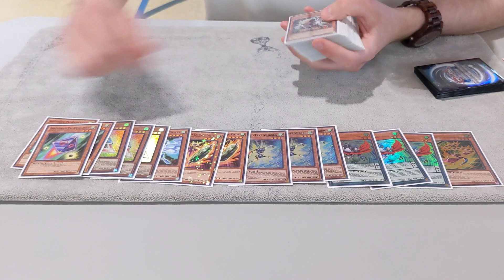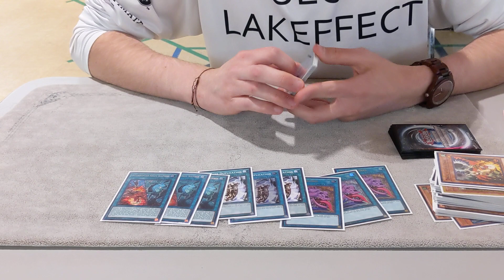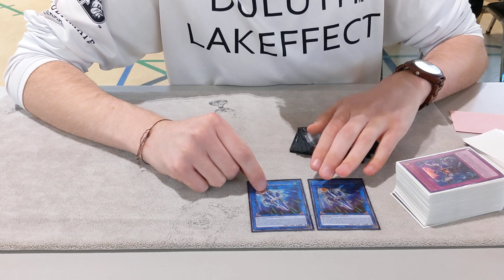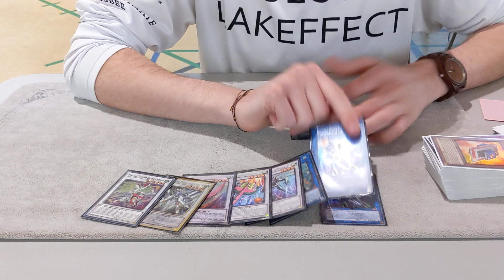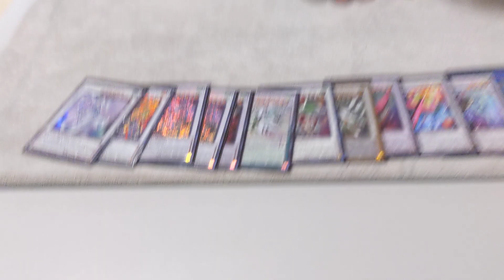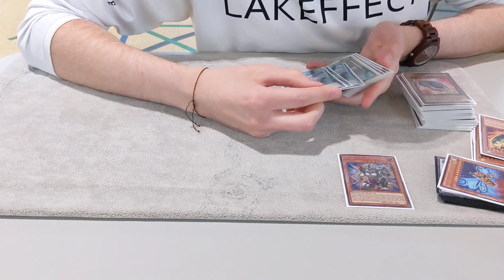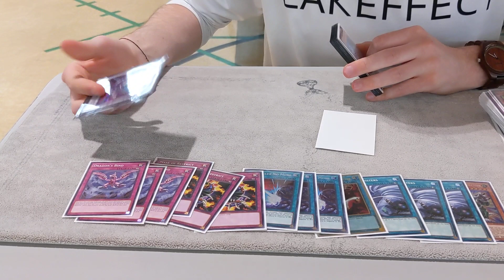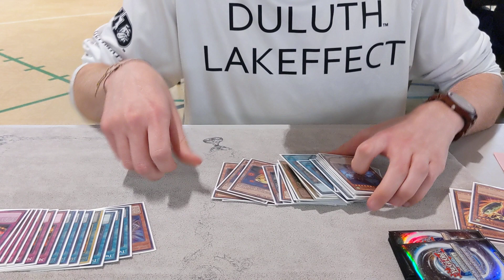Yu-Gi-Oh! Star Charity Cash Tournament - Joey Wozniak - Speedroid Deck Profile